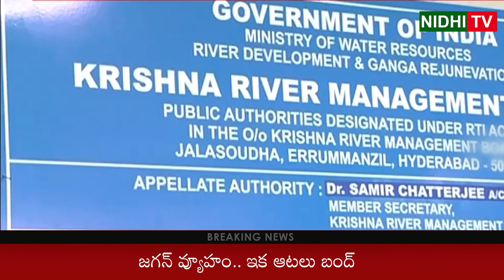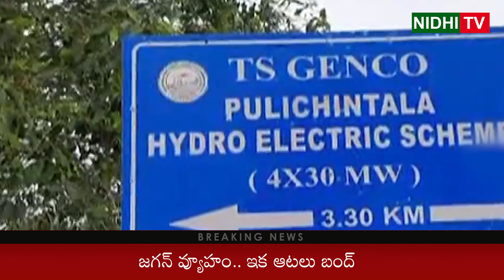CM Ys Jagan Master Plan about Ap Telangana Krishna Water Issue | Nidhi Tv